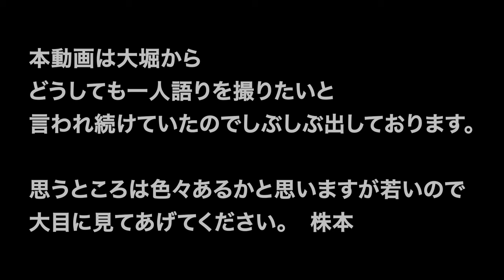【大堀が語る】成功する20代の特徴｜vol.1505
【目次】
0:00 OP
0:40 大堀のキャリア
2:20 ①量をこなしている
3:08 ②謙虚かつ自信家
3:43 ③数字の話が堂々とできる
4:28 ④アンテナを張り巡らせている
5:53 ⑤コミュニケーション能力が高い
8:21 2023年の目標